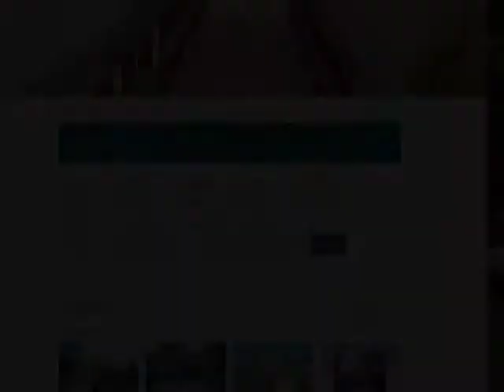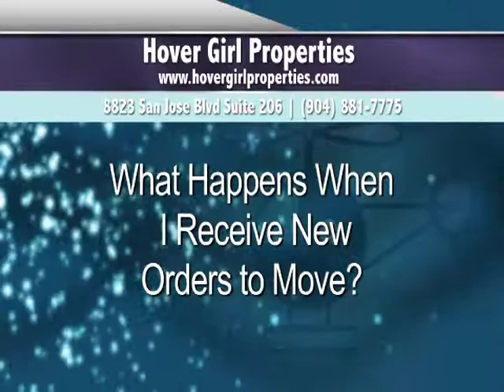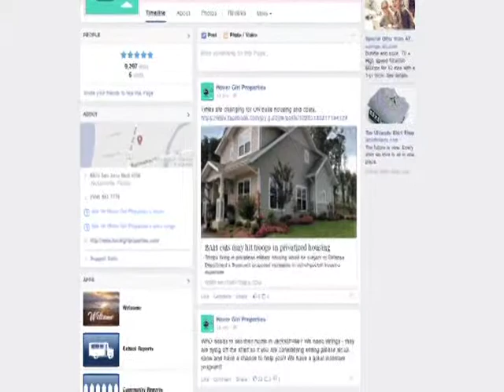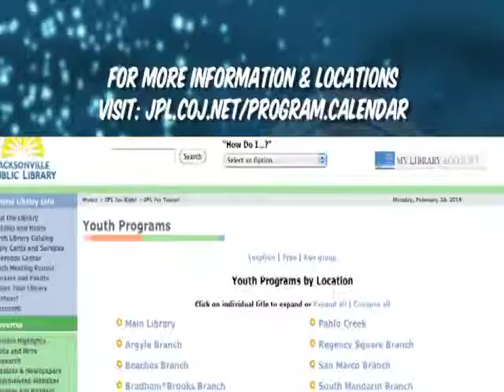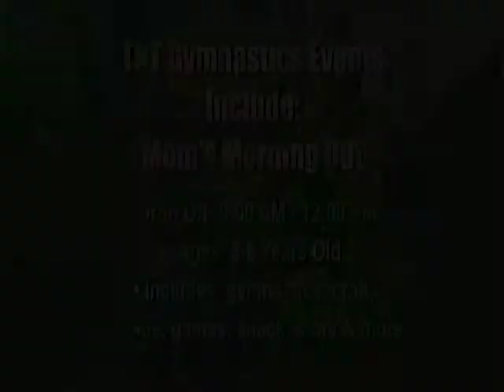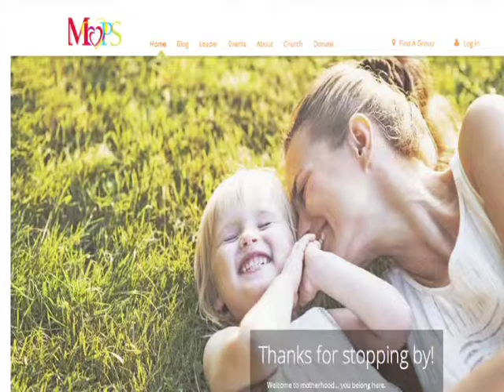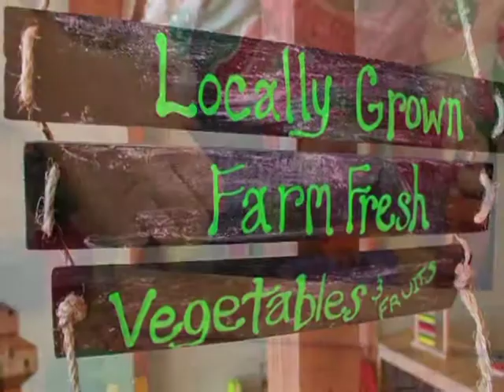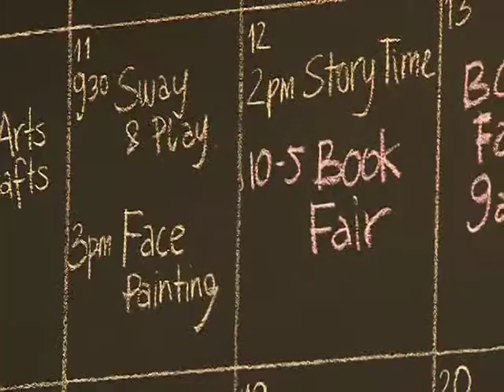The Navy Mom's Welcome to Jacksonville Guide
The Navy Mom's Welcome to Jacksonville Guide, presented by Hover Girl Properties.  This show airs monthly on CW17 in Jacksonville, Florida. Your host, Kayla Roof, The Navy Mom will help you get dialed into the city as quickly as possible.